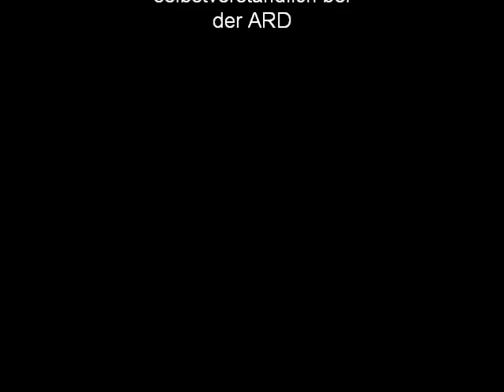Peter und Willy Millowitsch bei "Die beliebtesten Volksschauspieler der Deutschen"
Als Erstes sehen sie ein Kurz-Interview, welches Kim Fisher mit Peter Millowitsch in seinem Theater führt.
Danach ein Portrait über Willy Millowitsch, der bei der Abstimmung Platz 3 von insgesamt 25 Plätzen erreichte.

Viel Spaß!

Die Rechte liegen bei der ARD.